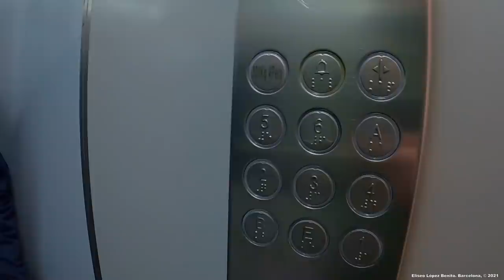INVITAMOS AL NIÑO LOBO DE MONTJUÏC A CASA DEL BIRRAS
Antonio (El Niño Lobo de Montjuïc)
MONTAÑA DE MONTJUÏC. BARCELONA